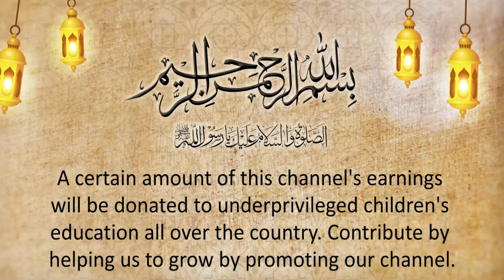Lauki Ki Sabzi | Lauki Chicken Ki Recipe | Fried Chilies Lauki Chicken | तली हुई मिर्च लौकी चिकन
Lauki ki sabzi is a culinary masterpiece made from an unsuspecting vegetable, the bottle gourd or 'lauki.' At first glance, lauki, which is a quintessential summer vegetable, may seem unremarkable. However, this is one dish that truly showcases the brilliance of Indian cuisine, turning the ordinary into something incredibly flavorful.

The origins of lauki ki sabzi date back to the vast expanses of the Indian subcontinent, where it has been a staple in households for generations. Give it a try !

Instagram Food Blend With Hina:
انسٹاگرام لنک